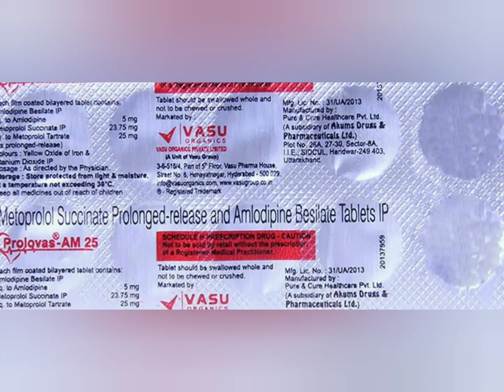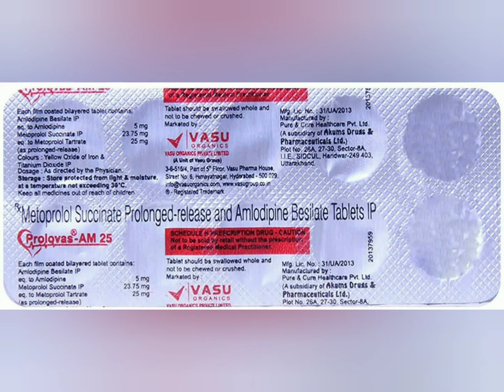Prolovas AM 25 Tablet uses, side effects and doses in Hindi